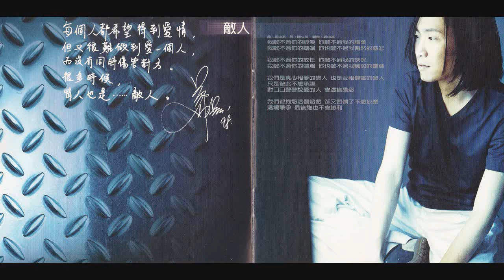鄭中基 - 敵人 劇場版 by 清寳涼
《清寳涼》
演出及編導：君妮，阿寳(C-rad)  [星島中文電台2010年4月]
（設計對白 / 聲音經特別處理）

歌曲：敵人 - 鄭中基